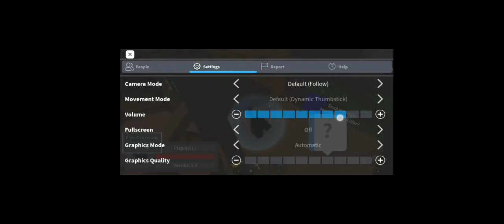Roblox survive jeff the killer very scary !!!1!! (scary alerte)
I find spooky game on roblox and it's called "survive jeff the killer." game look very scary so I played it and it was so spooky please watch, like, and subscribe